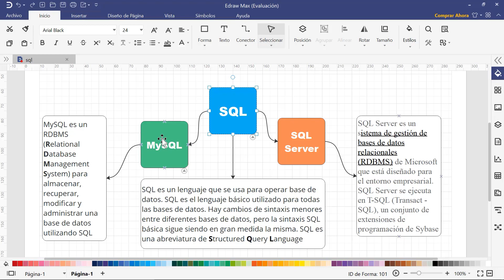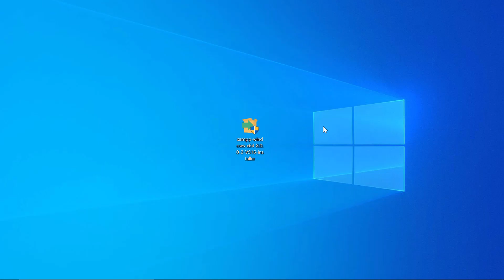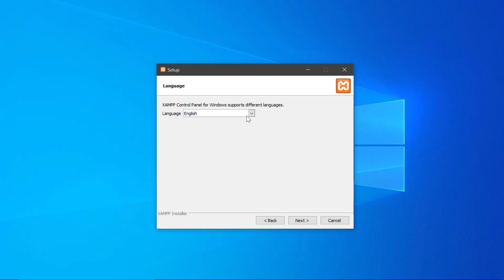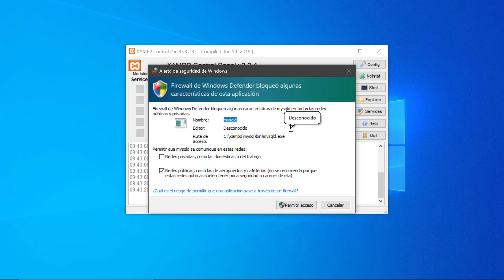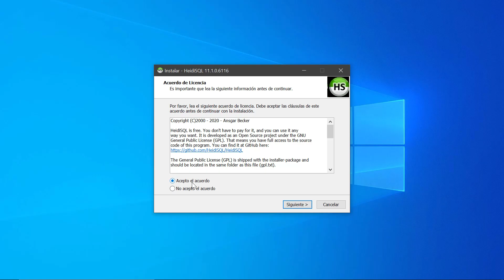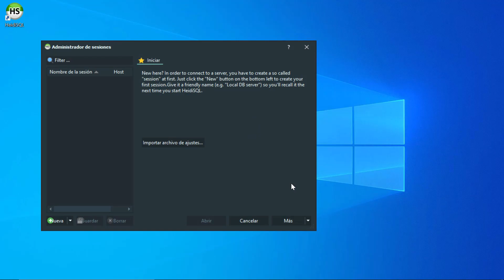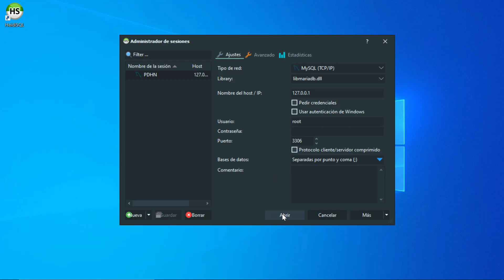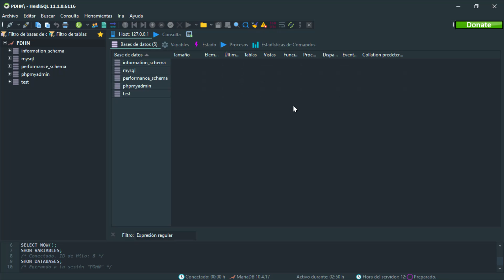Curso de MySQL and SQL Server desde cero Instalando xampp que nos proporciona mysql #0